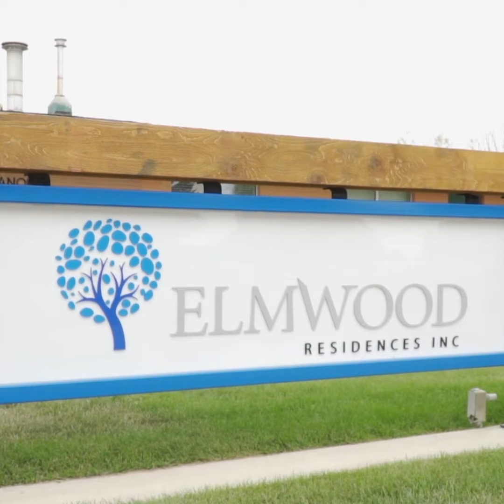Riverside Vipond Golf (a Personal View)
Robert Klombies, Executive Director of Riverside CC, talks about his family's experience with Elmwood Residences and Cosmo Industries.